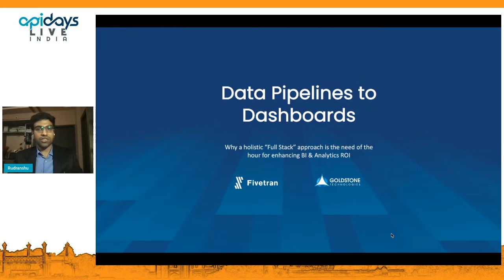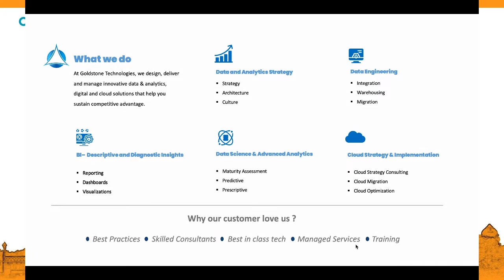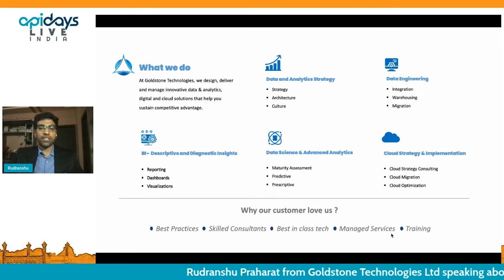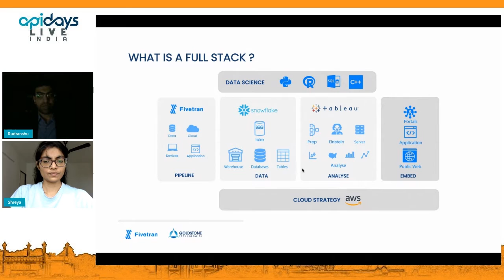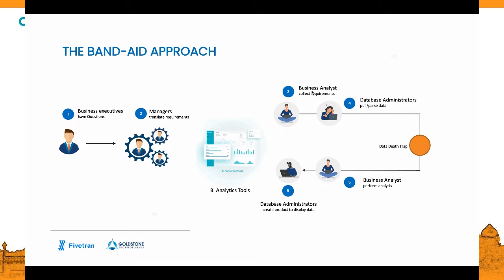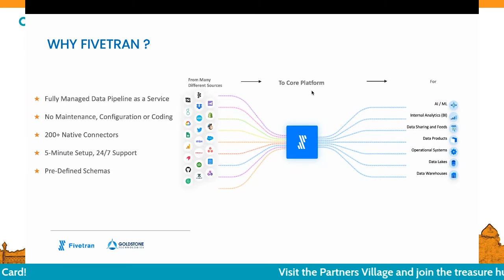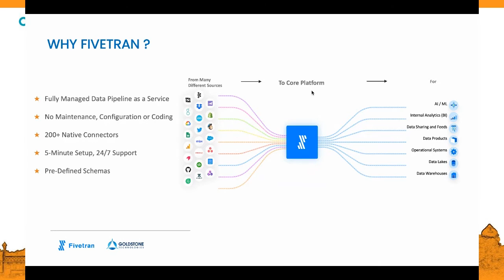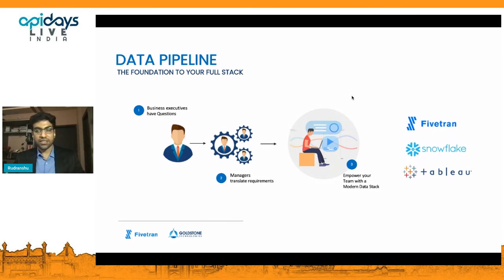Apidays LIVE India 2021 - Data Pipelines to Dashboards By Rudranshu Praharaj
Data Pipelines to Dashboards: Why a holistic “Full Stack” approach is the need of the hour for enhancing BI & Analytics ROI
Rudranshu Praharaj, Analytics Manager at Goldstone Technologies